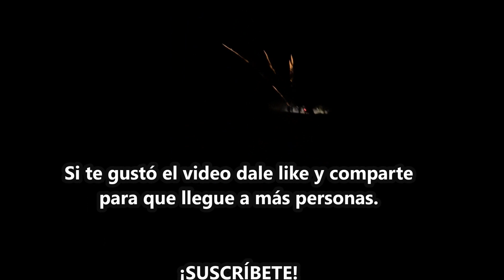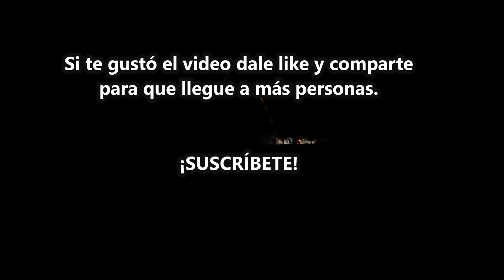FIESTA DEL SR. DE LOS RAYOS .TEMASTIÁN, JAL. 2024